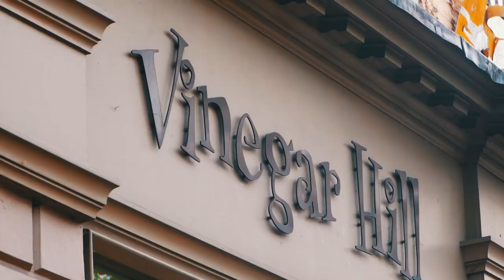It’s official, Cheltenham is The Festival Town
Cheltenham, our Regency town has long been known for its festivals and now it is official, from today we are The Festival Town!

250 years ago, Cheltenham was the Regency capital of the UK, and arguably the world. People travelled from near and far to drink from the healing spring, and refresh their mind, body and soul. Only now, our healing waters have been replaced by our town's refreshing festival vibes.

With a population of only 117,000 it’s staggering that we play host to 30+ significant festivals every year, several of which are world leading.

We would love to know, which is your favourite Cheltenham festival?